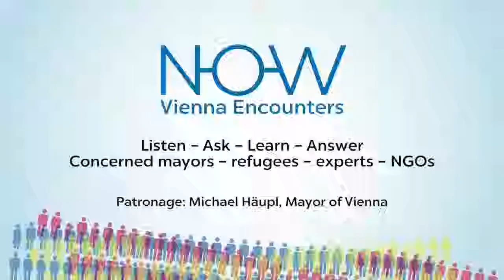N-O-W: Interview Tjark Bartels (English)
Interview with Tjark Bartels, District Administrator Hameln-Pyrmont, Germany at nowconf